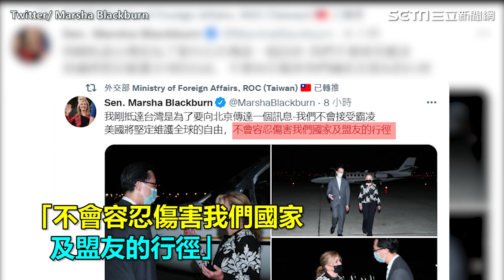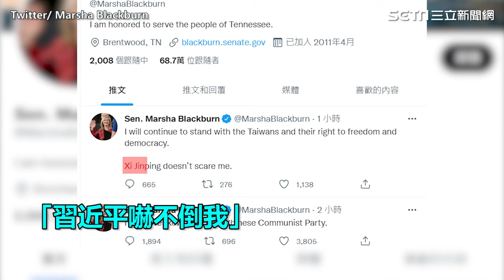時隔14年訪台！美參議員抵台秒發文嗆北京：不會接受霸凌【94要客訴】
美國聯邦參議員布蕾波恩 （Marsha Blackburn, R-TN）訪團25日深夜抵台，26日上午在總統府與蔡英文總統會面。布蕾波恩抵台後在推特上特別以「繁體中文」發文表示自己來台灣的原因，後來又用英文發文對中國嗆聲：「習近平嚇不倒我」。

友邦連結區